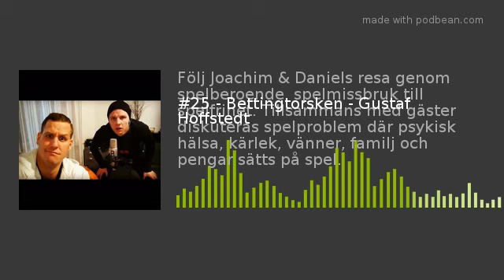#25 - Gustaf Hoffstedt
Dagens gäst är Gustaf Hoffstedt. Gustaf är generalsekreterare för branschorganisationen för onlinespel, "Bos". Gustaf har synts i bland annat kalla fakta och ger sin syn på ämnet spelberoende/spelmissbruk här i podden.

In och gilla på facebook!

spelberoende, spelmissbruk, spelfrihet, gambling, bettingtorsk, speltorsk, betting, podcast, podd